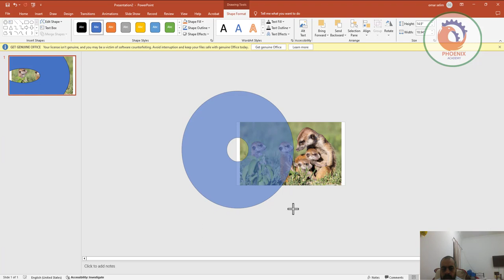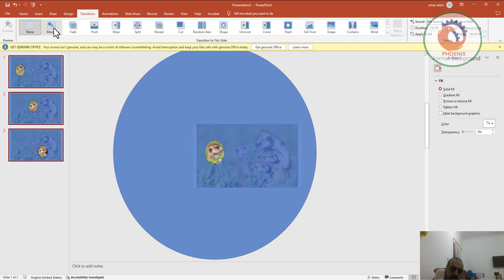powerpoint اضافة حركة انتقالية جميلة